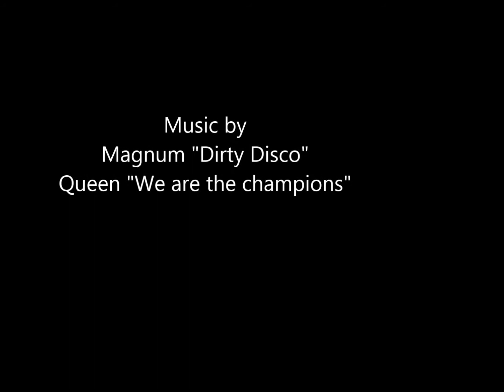Devon Cup Winners 2015 Kingsbridge RFC U13s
The 2015 U13 Winners of the Devon Cup. Kingsbridge V Ivybridge.